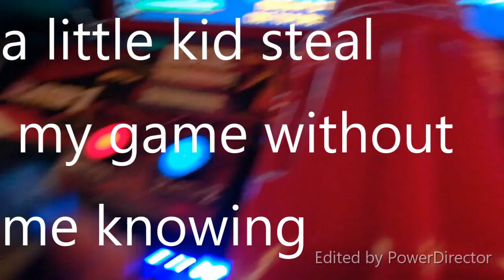gold ninja gaming way bush grandens adventure